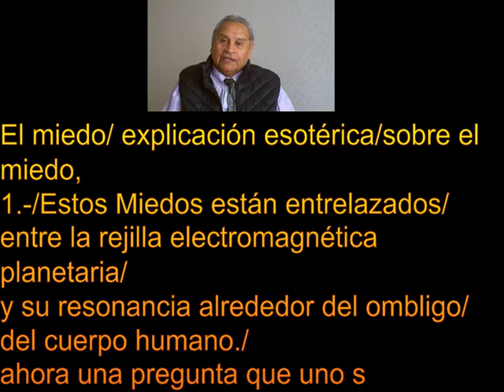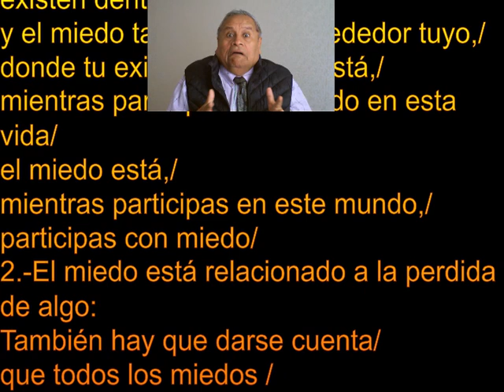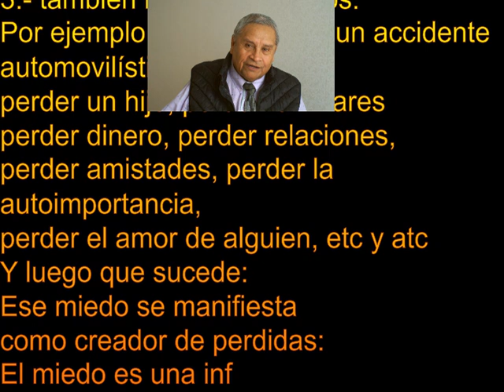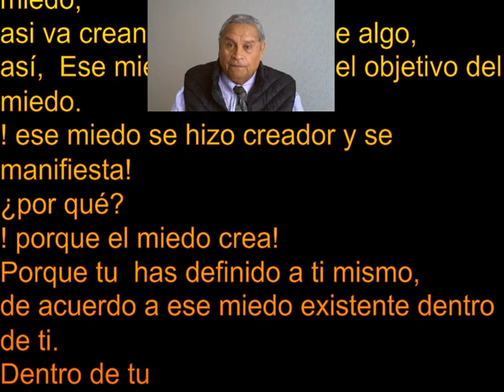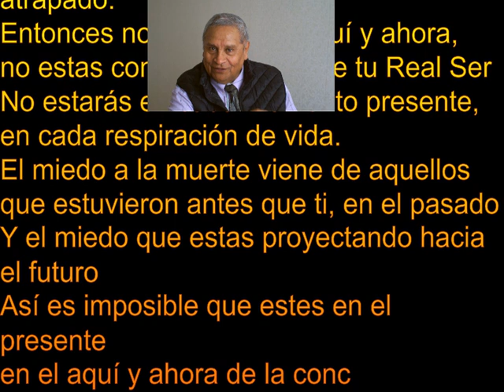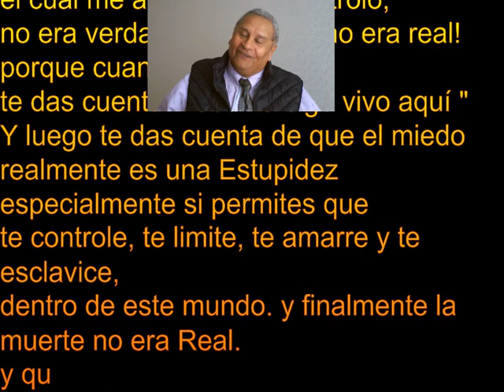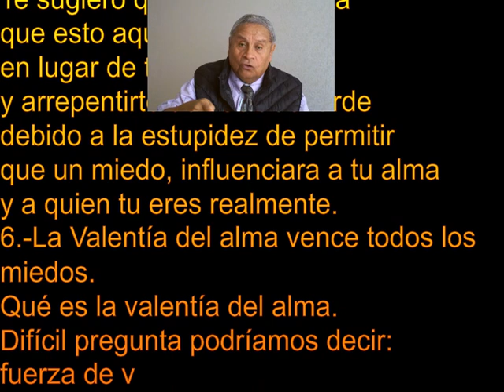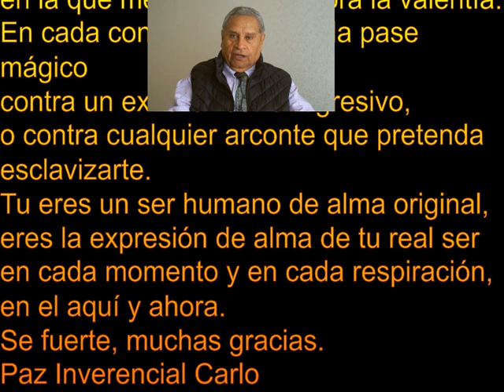99.- Los Miedos son regresivos mejor se Valiente Valor de Alma, tercer trabajo de Hércules , 2024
99.- trabajo 3 de Hércules:Matar a los Pájaros del Estínfalo, Dragon Enchtonin,

 el valor , al alma valiente vence a los miedos, Las cinco impresiones de la gran Luz, Apresurador 8 aspas, Pases mágicos de conjuración, Rayos de conjuración, Rayos de corte energético, Conjuraciones contra el Dragon Enchtonin de los espacios exteriores, del Tercer Aeon caído de Adamas, VALOR-VALIENTE CONTRA MIEDOS REGRESIVOS, Zona Fotosfera 2, del sol Beni Elohim Arcángel Mikhael, SOL H24He12
TERCER AEON: La saeta voladora dragón se divide en 12 en los espacios exteriores
1.-En la época de la División, la mezcla confusa fue separada con una espada flamígera: el dragón fue dividido en 12 en los espacios exteriores.
2.-En la época de la División, la mezcla alquímica fue separada: Los HerMagos, el mago y la maga en la magia sexual estaban tan estrechamente ligados, que por eso fueron llamados ''Alquimistas Gemelos''. Se los separó con la espada. De allí brotó su sangre y desde entonces se buscan para unirse nuevamente EL SALVADOR Y EL SALVADOR GEMELO, y de allí surge la sensibilidad del amor del segundo árbol de la fuente, amor por volver a la fuente.
Esa separación de los HerMagos fue el instante del diluvio de sangre que dio el color rojo a todo lo que tocó y dejó el gusto a sal en las cosas. Allí brotaron las primeras distinciones con la espada de los pases mágicos.
División. Cósmica: "Ver en los sentidos la conciencia".
División Síquica: Separación la sensibilidad, separación de la percepción, y separación del impulso
División Alquimia: Trabajo con la espada para separar los metales preciosos de la materia descalificada.  Trabajo con los pases magico de conjuración.
En la época de la División, la mezcla confusa fue separada: el dragón de los espacios exteriores, fue separado por la espada en 12 partes malignas, ahora el dragón le tiene miedo a la espada, Por eso el Neófito vagará de noche entre los espíritus, entidades, sepulcros, sentirá miedos, experimentará el horror de las visiones, se entregará a la Magia Blanca o a la Magia negra Goecia. Pero el iniciado tiene la espada terror de las entidades dragónicas.
Ahora el triple poderoso Obstinado caído, envió una La saeta voladora está Representado en el Dragon de los espacios exteriores Enchtonin de la primera mazmorra en una mezcla terrorífica confusa en la Matrix.
Aquí en este tercer Aeon caído de Adamas, viene la DIVISIÓN, Enchtonin se subdivide en 12 dragones, aquí fueron separados por la espada flamígera. estos hermanos tenebrosos estaban tan estrechamente ligados y se subdividieron y multiplicaron en 12 Pájaros del Estínfalo, 12 pájaros Entidades Espíritus pensamientos y sentimientos, de la Matrix.
La saeta voladora Enchtonin aquí está representados por los Pájaros del Estínfalo. Se los separó con la espada de la voluntad del alma Tiferet. y se resquebrajo la Matrix, De allí brotó su sangre apestosa de los doce arcontes del destino espacios exteriores y desde entonces se juntan para asustar al iniciado, y de allí surge el sentimiento conocido como atracción fatal de los caídos, hacia la magia negra del Dragon de los espacios exteriores, Atracción fatal hacia la Magia de Enchtonin.
Pero el iniciado tiene su espada, aplico el valor la valentía del alma con la espada cristica, pases mágicos, que da la teúrgia, la magia sexual, en la Transustanciación y este fue el instante del diluvio desde lo alto del Barbelos y Bdella del Poder mágico de la sangre cristica plasmática que dio el color rojo a todo lo que tocó y dejó el gusto especial a alquimia en la materia.  Allí se separó La Matrix con su Caos y Amenti, separada del mundo plasmático y viene la liberación de la matrix. Allí brotaron las primeras distinciones de las almas libres HerMagos, como SERES HUMANOS DE ALMA ORIGINAL. Aquí comienza la liberación galáctica.

Se Valiente Se fuerte, muchas gracias. Paz Inverencial Carlos Raul Gomez Stockholm julio 2024